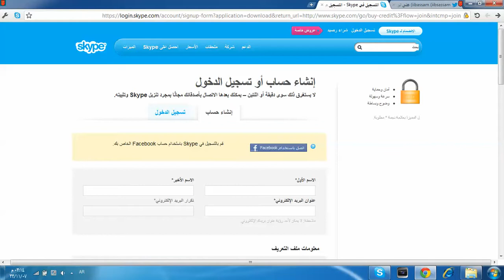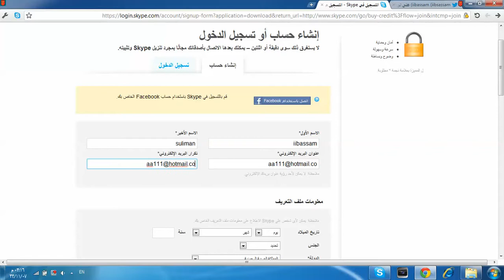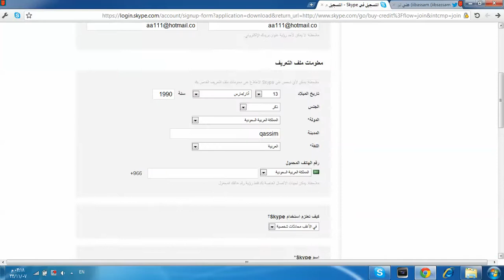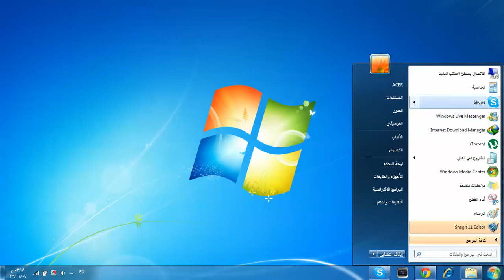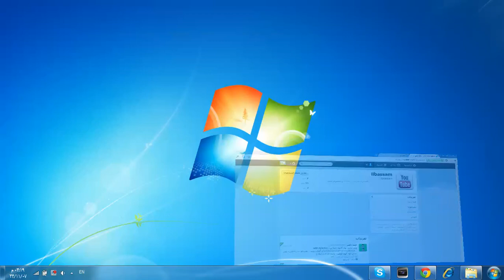شرح التسجيل ببرنامج سكآيب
اقرا هنا  ~

لايكك ومفضله ما تآخذذ عشر ثوآنييً

اسم السكآيب حقي : bassam11211